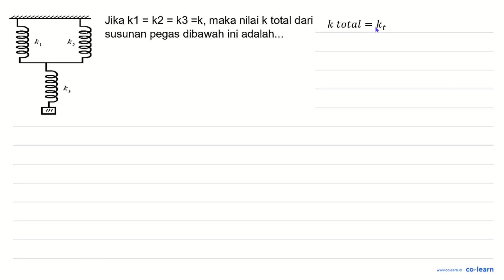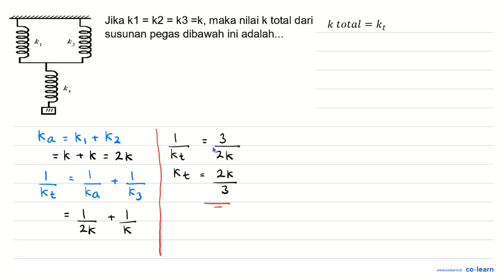سennemene Jika k 1=k 2=k 3=k , maka nilai k total dari 8 s. susunan pegas dibawah ini adalah...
Topik atau Materi: Rangkaian Pegas - Elastisitas dan Hukum Hooke - Statika - Fisika Kelas 11 SMA -

00:00 : Bedah Soal
01:00 : Konsep, rumus dan pengertian Rangkaian Pegas
01:18 : Langkah penyelesaian soal
00:14 : Jawaban akhir
00:44 : Penutup